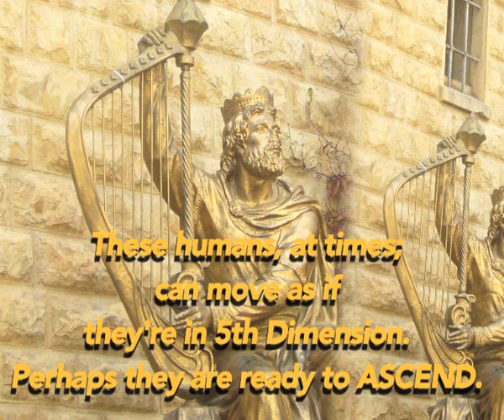Les Twins in 'Magical iLLz' - The Prince Of Dance Music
on the long play album 'deep dark & 'iLL',
this is 'Mystical iLLz!'   written & produced by The Prince Of Dance

Clip features Les Twins 'LB & LB' dancing to an 'LB' tune.
Konnichiwa!  MAD props to thee other 2 dancers!

'DEEP DARK & iLL'  on BaDs Label LaRhon
27 of 40